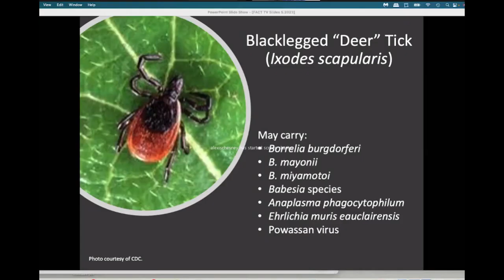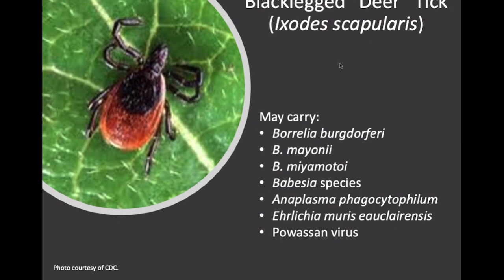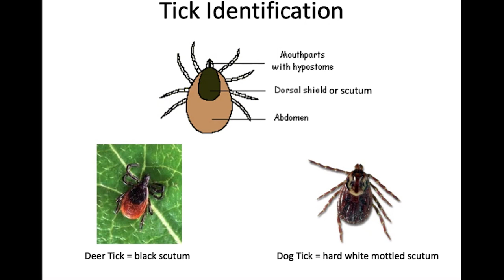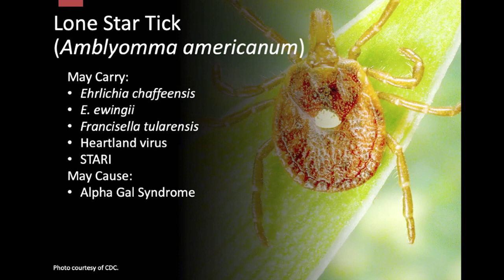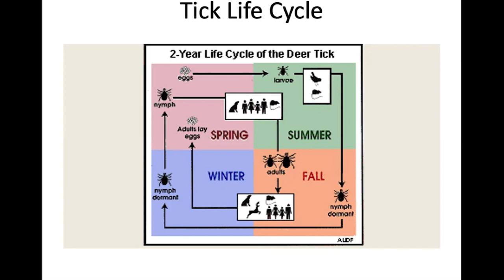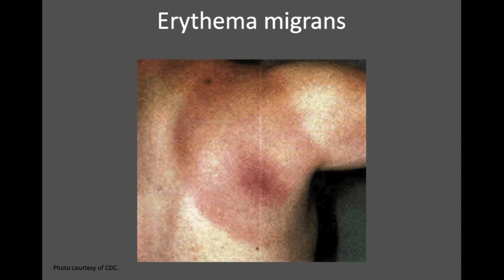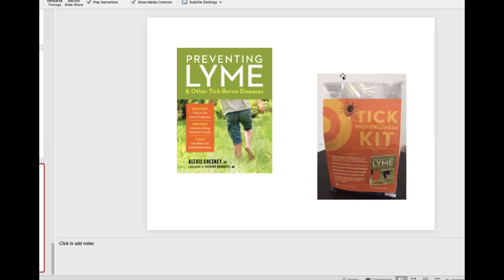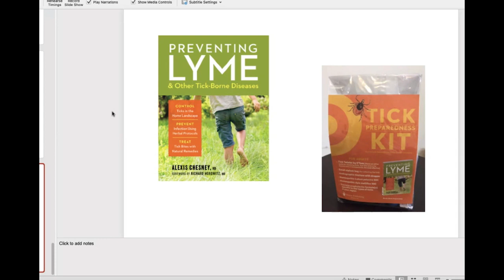The Feed:Sojourns Community Health Clinic - All About Ticks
Dr Alexis Chesney from Sojourns Community Health Clinic joins us to discuss ticks and preventing Lyme Disease